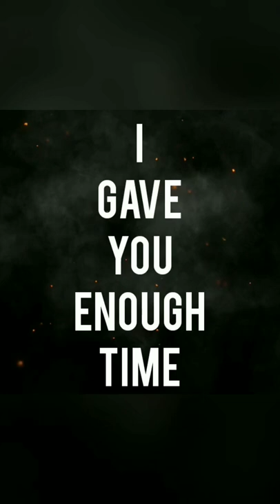My Darling Lyrics Video